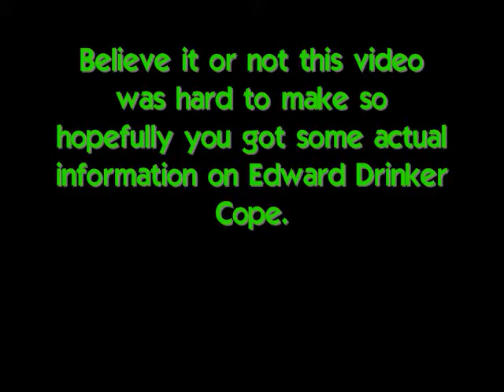Edward Drinker Cope interview, E.R.M.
for science i made this interview video on a paleantologist and had to put it on youtube to show it to my class so ya.